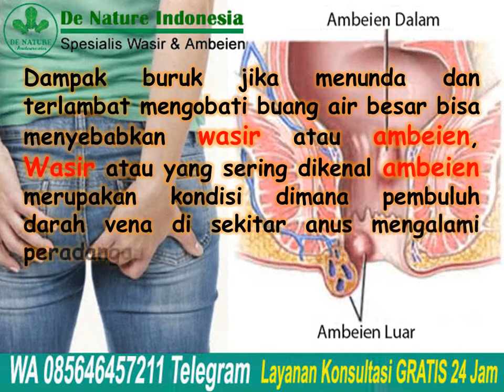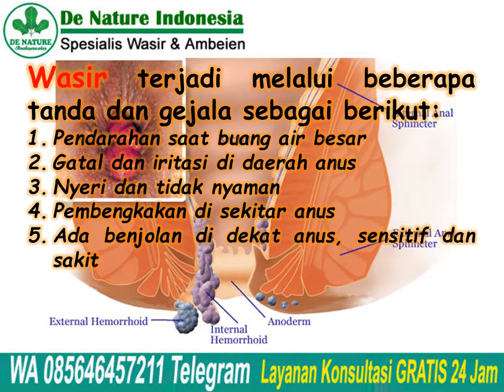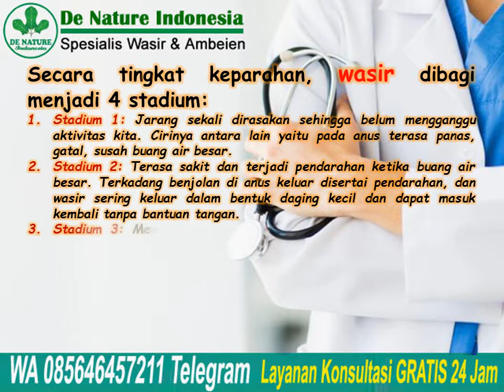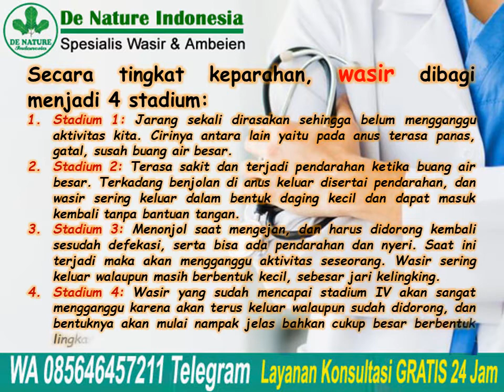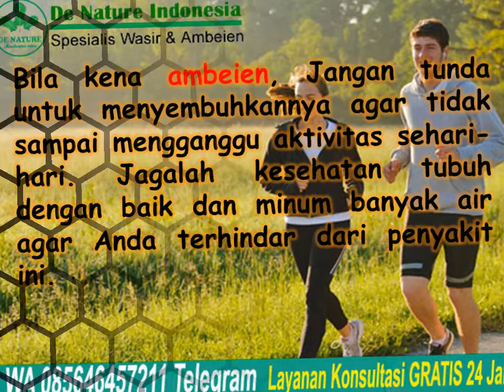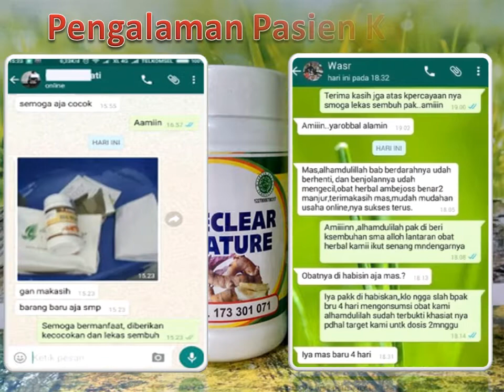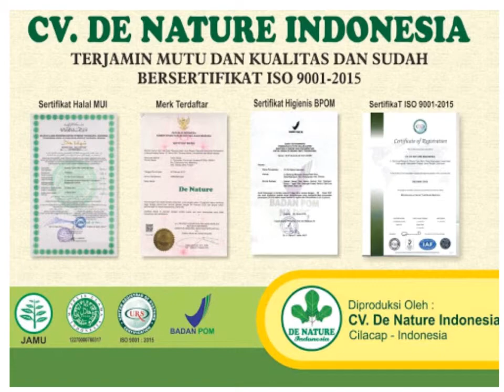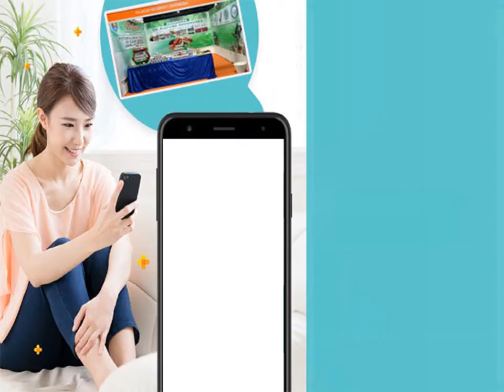Hati-Hati, Inilah Penyakit Yang Mengintai Saat Sulit Buang Air Besar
Hati-Hati, Inilah Penyakit Yang Mengintai Saat Sulit Buang Air Besar - Buang air besar (BAB) adalah aktivitas yang sangat penting untuk dilakukan. Hal ini karena makanan yang dikonsumsi tidak semua makanan yang dikonsumsi
terserap oleh tubuh dan darah.

Namun terkadang seseorang mengalami sulit buang air besar atau sembelit. Beberapa faktor yang bisa menyebabkan sulit buang air besar antara lain pola makan yang buruk, kehamilan, menunda buang air besar atau kondisi kesehatan tertentu.Selain menimbulkan rasa tidak nyaman di perut, kesulitan buang air besar juga bisa menimbulkan penyakit yang berbahaya dan mengganggu fungsi organ tubuh lainnya.

Konsultasi & Pemesanan
Kontak:
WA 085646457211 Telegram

Semoga bermanfaat.